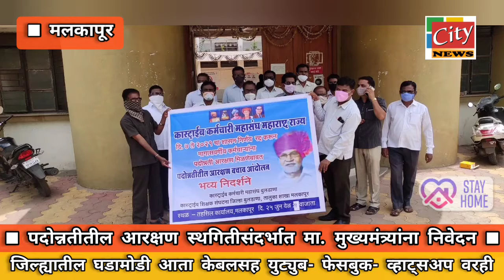मलकापूर :- पदोन्नतीतील आरक्षण स्थगितीसंदर्भात मा. मुख्यमंत्र्यांना निवेदन